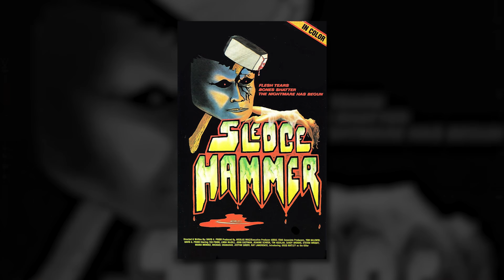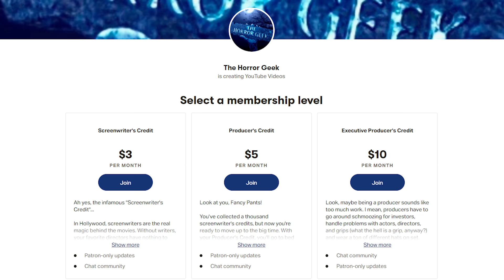I Had to Get Hammered to Watch This...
It's hammer time in today's movie as we take a deep dive into the cinematic sewer to explore David A. Prior's early shot on video slasher flick, Sledgehammer! If you love terrible movies, this one's a treat. It's not as bad as Things...but it's close.

Watch Sledgehammer here!